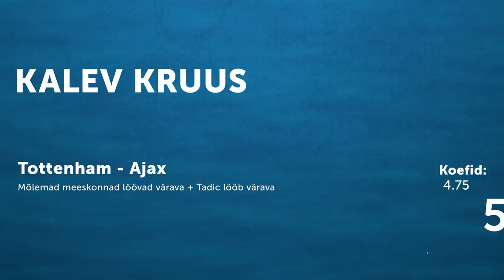Jalkagurud: Meistrite liiga 1/2 Tottenham - Ajax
Tänases videos on külas Frank Liivak kes arutleb Jalkagurudega selle üle milline võiks mängu seis jääda ja räägib ka oma nägemuse ära mängust.